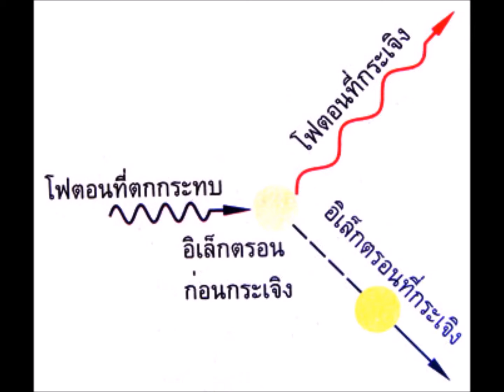ทวิภาพของคลื่นและอนุภาค I Phraharuthai Donmuang School I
(จัดทำขึ้นเพื่อใช้ประกอบการเรียนวิชาฟิสิ­กส์เท่านั้น)

นายธีธัช รุญเจริญ
นางสาวอาภา กันเกตุ
นางสาวนาฏวนีย์ ธนาปรีชาศิริ
นักเรียนชั้น ม.6/2 โรงเรียนพระหฤทัยดอนเมือง

เสนอ

ว่าที่ ร.ต.จำเนียร วิริยศ